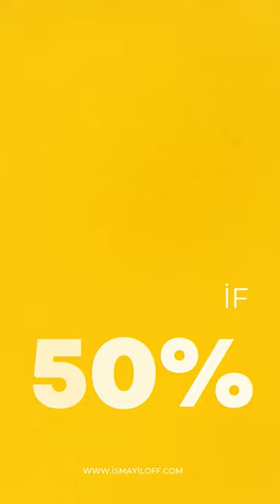Black Friday / foto pozlar/toy cekilisi